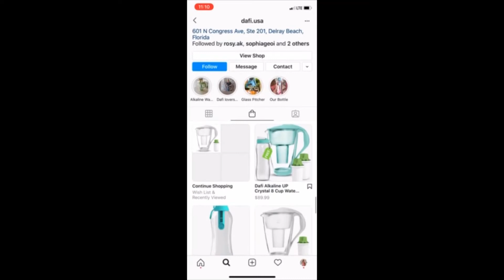Dajana shows ordering through Instagram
Dajana shows how easy ordering Dafi through our Instagram can be!